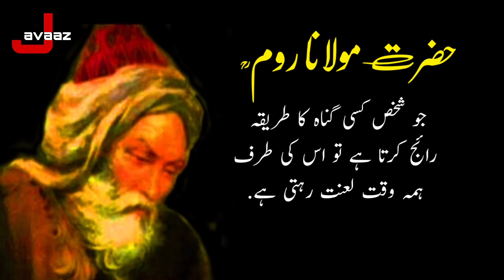Hazrat Jala ad-Din Muhammad Rumi Ke Aqwal | Rumi Urdu Quotes | Beautiful Quotea | Islamic Quotes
Note:
I am not creator/Owner of background Music and Wallpaper you see in this video!
If you are owner of this music / wallpaper and you want this video to be remove from youtube , than please contant with our channel through feedback or gmail and we will remove video immediately after receiving your request.
License to use this music in this video was given directly from music owner/artist.